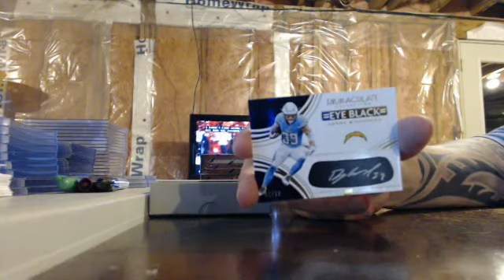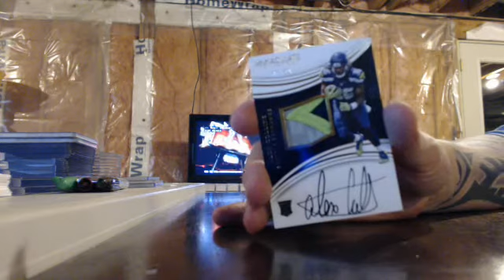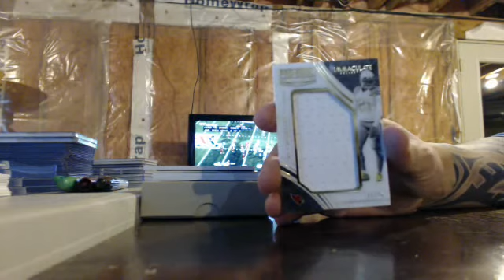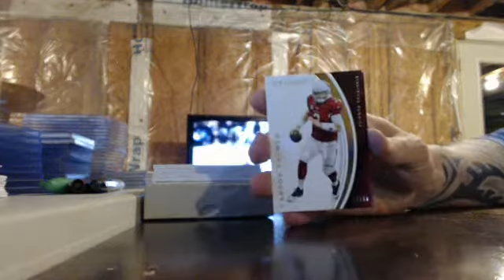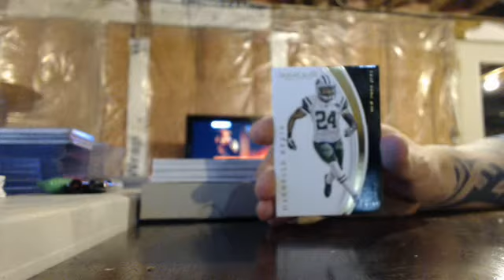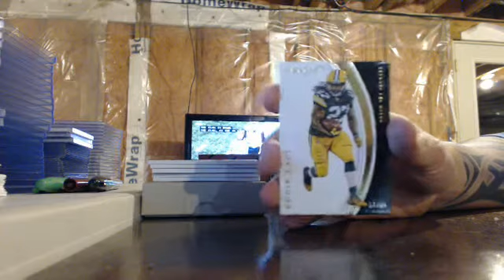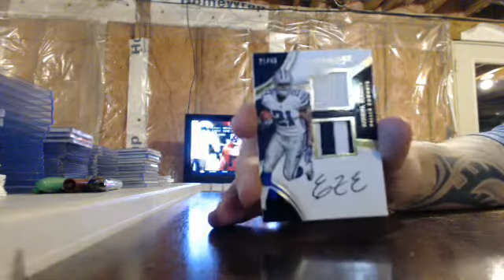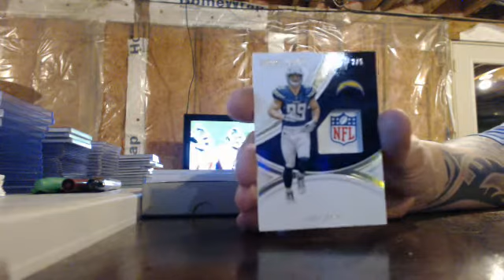majorlps 2016 immaculate football 3 case player break 11/25/16 - ebay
immaculate football 3 case player break from 11/25/16